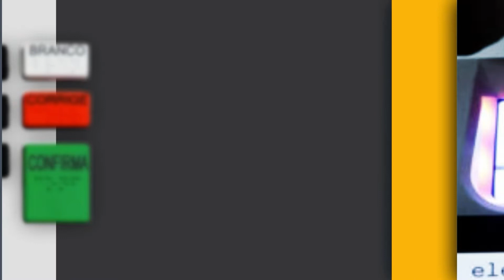Eleições 2022 Reeleitos - EDUARDO PRADO (PL) 24/11/2022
O programa ‘Eleições 2022’, recebeu o Deputado reeleito para o seu 2 mandato, Delegado Eduardo Prado (PL).

O Deputado falou dos desafios do primeiro mandato e da campanha eleitoral deste ano, lembrou os projetos de lei apresentados durante o primeiro mandato e prometeu independência e fiscalização para a 20 legislatura!

Veja na entrevista concedida para a repórter Monalisa Carneiro e equipe TV Alego.